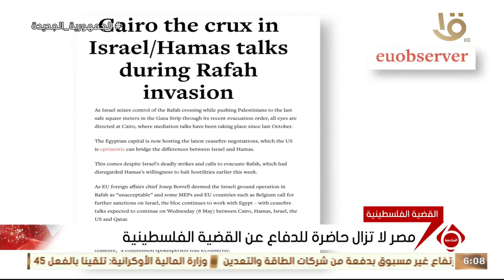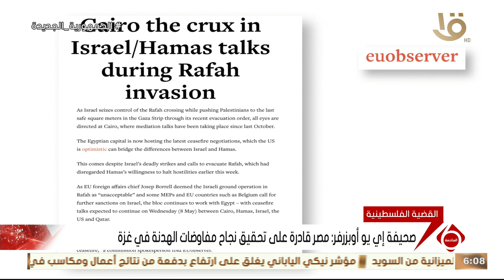نشرة السادسة | مصر حاضرة بدورها الفاعل والمحوري في الشرق الأوسط